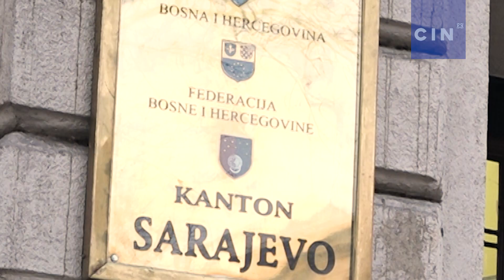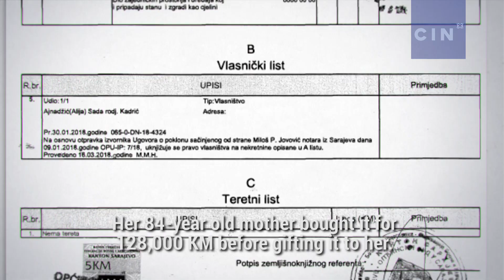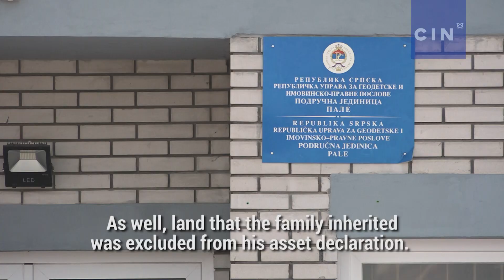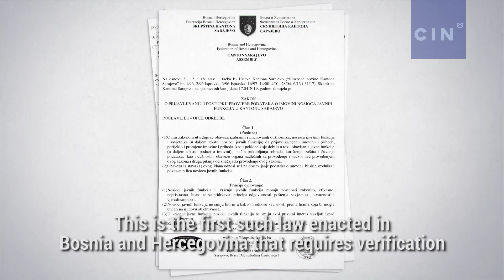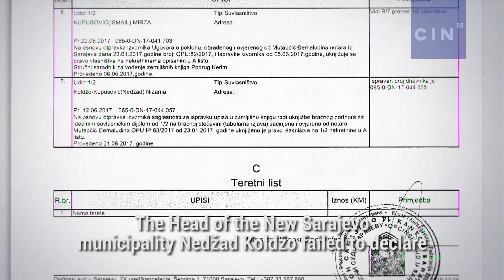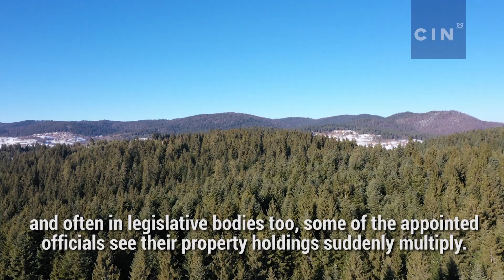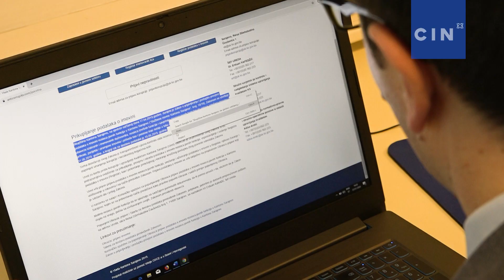Hidden Assets of Sarajevo Leaders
Five heads of Sarajevo Municipalities and the city’s Mayor failed to report all property to the Sarajevo Cantonal Government that they and their families own. A government watchdog may file a criminal complaint against them for that matter.